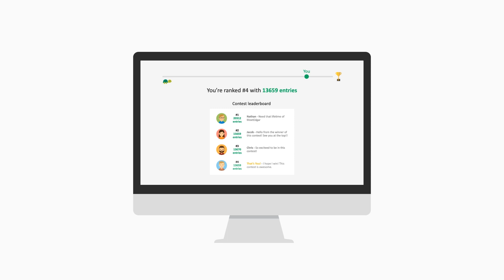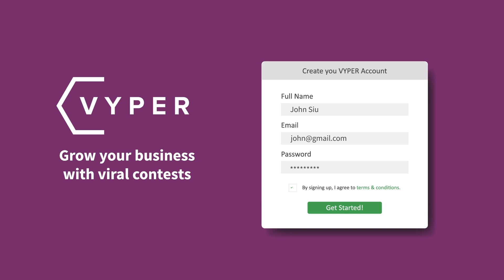How VYPER Works - 72sec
See how to virally grow your business using giveaways, contests, and leaderboards.

We take your marketing to the next level with our easy to use gamification, incentivization, and referral marketing tool. (BUZZZ Words I know, but we actually deliver and specialize in these areas)